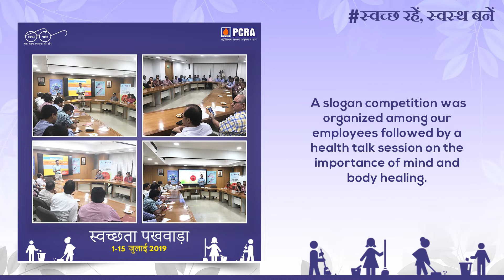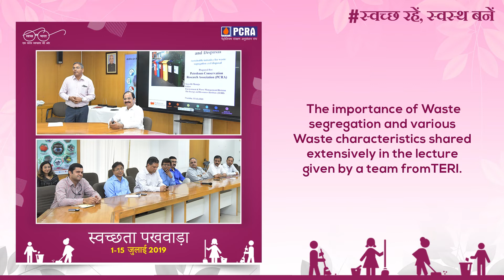Swachhta Pakhwada 1 - 15 July'19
Rounds of activities that we at PCRA did under SwachhtaPakhwada to make it a grand campaign. Watch the video!